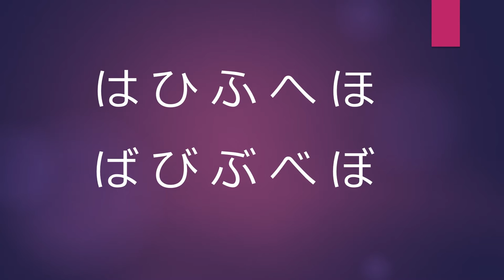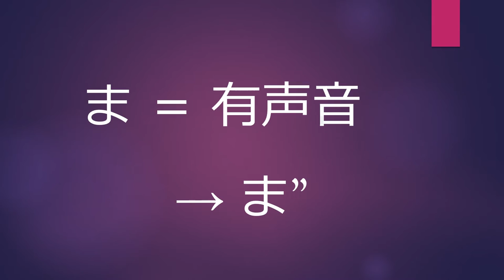日本語の不思議／京都女子大学 田上 稔 先生【夢ナビTALK】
田上 稔 先生のプレゼンテーションに興味を持ったら以下をチェック！
★田上 稔 先生の800字講義一覧
【「国語学」は、言葉だけでなく、歴史や社会にも光を当てる学問！】